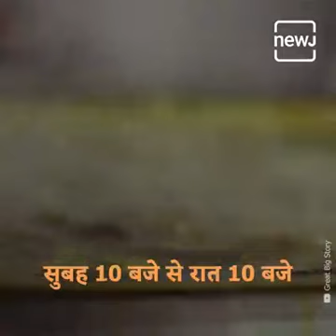Shiridi saibaba bhojanalayam shiridi